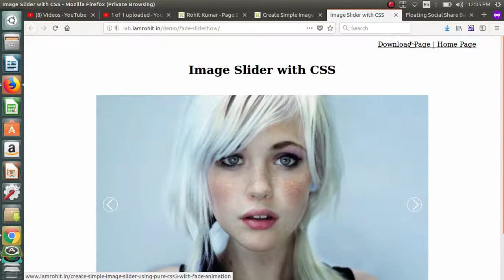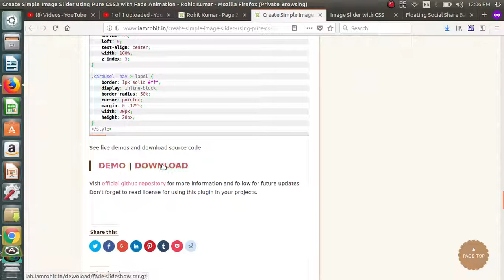Create Simple Image Slider using Pure CSS3 with Fade Animation